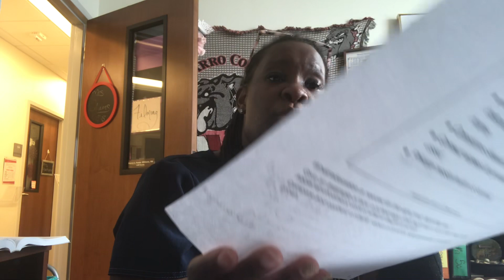PEDS CH 19 part 1